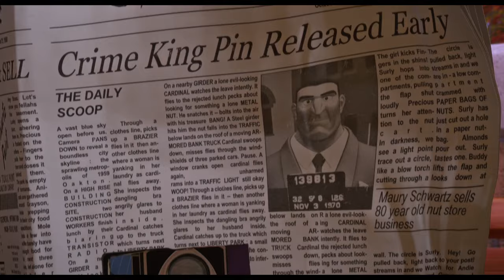The Nut Job | The Ultimate Squirrel Heist | Mega Moments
It's time to go nuts for this action-packed comedy featuring the all-star talents of Will Arnett, Brendan Fraser, Gabriel Iglesias, Jeff Dunham, Liam Neeson, Maya Rudolph and Katherine Heigl. Surly (Arnett) is a mischievous squirrel with a mission: to find the tastiest nuts for winter. When he discovers a whole store filled with his favorite food, he plans a heist of nutrageous proportions. But the place turns out to be owned by ruthless bank robbers, so it’s up to Surly and his furry friends to stop the nearby bank heist and save the town. The fur is sure to fly in this hilarious adventure that critics are calling "Funny and witty! For kids of all ages!" (Jeffrey Lyons, Lyons Den Radio, WCBS)

Mega Moments is a YouTube channel that provides safe and educational content for school kids. Whether your child is just waking up or getting ready for bed, we have the perfect video for them.